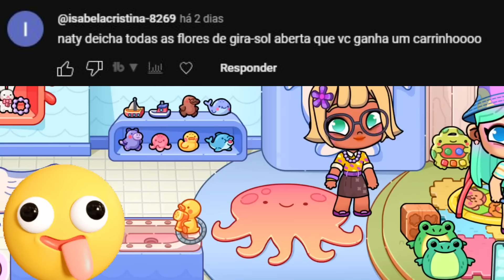TESTANDO HACKER SECRETOS dos INCRITOS no AVATAR WORLD - PARTE 1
Olá pessoal, tudo bem? No vídeo de hoje, eu vou mostrar os novos hacker secretos do avatar world.
Tem muitos segredos super legal da nova atualização da creche e eu espero que vocês gostem muito do vídeo.